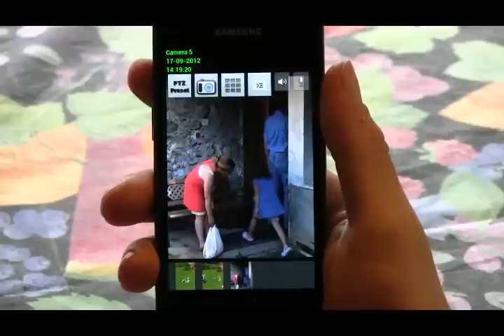JabloTool in your smart phone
Now you can watch and control your EYE-02 or EyeSee security camera in your smart phone. With our new portal JabloTool 3 Andromeda it is more than easy. Try it.